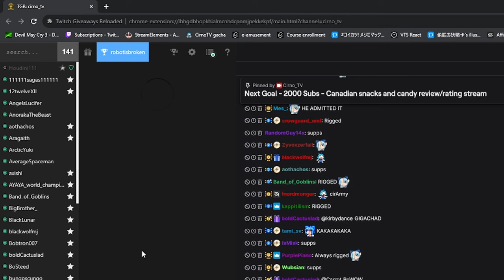Highlights / Cirno's 2023 Memorable Moments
Thanks chat for all the wonderful clips and Happy New Year!

TroubleDays OST 8 - Trouble Days! (Title screen)
Boombox 5 - Lethal Company OST (Extended)